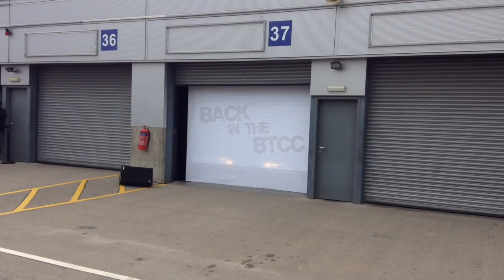Matt Neal - Honda Halfords Yuassa Racing - BTCC Media Day 2016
Here's my interview with a disappointed Zak Hughes after missing out on winning the 1st round of the Kick start Junior Rally Championship at the Roskirk Rally.

Here are some great links to the drivers and teams in the British Touring Car Championship:

Teams:
Paras Racing - @ParasRacing
Team BMR - @TeamBMTBTCC
Triple 8 - @888official
Motorbase - @motorbase
Infinit Support Our Paras Racing - @ParasRacing
Welch Motorsport - @WelchMotorsport
Houseman Racing ; @HousemanRacing
Pirtek Racing - @PirtekRacing
West Surrey Racing - @Official_WSR
Speedworks - @SpeedworksMS
ITV Sport - @ITVSport
Honda Yuassa  Racing - @hondaracingbtcc
Laser Tools Racing - @LaserRacing
Ciceley Motorsport - @CiceleyRacing
Eurotech Racing - @EurotechRacing
Handy Motorsport - @HandyMotorsport
BTC Racing - @teambtcracing
Exocet Racing - @FAST_Exocet
Rob Austin Racing - @RobAustinRacing
United Autosports - @UnitedAutosport
Dextra Racing - @DextraRacing

Drivers:
Aiden Moffat -  @AidenMoffat16
Lea Wood - @leawood43
Andy Priaulx -@andypriaulx
Andrew Jordan -@AndrewJordan77
Adam Morgan – @AdamMorgan33
Jason Plato - @jasonplato
Sam Tordoff - @samtordoff
Colin Turkington - @ColinTurkington
Gordon Sheddon - @gordonshedden
Matt Neal - @MattNealRacing
Aron Smith - @AronSmith_
Robb Holland - @robbholland3
Rob Collard - @CollardRob
Jack Goff - @jgmotorsport
Rob Austin - @RobertoAustini
Hunter Abbott – @HunterRacing
Jack Clarke – @JackClarkeP1
Tom Ingram – @Tomingram80
Simon Belcher – @SimonBelcher11
Mat Jackson – @mat_jackson
Chris Stockton - @ChrisStockton28
Dave Newsham – @newshamracing
Josh Cook – @Cooksport
Dan Welch – @BTCCDanWelch
Ollie Jackson – @OllieJackson48
James Cole – @racerjimmy
Glynn Geddie – @GlynnGeddie